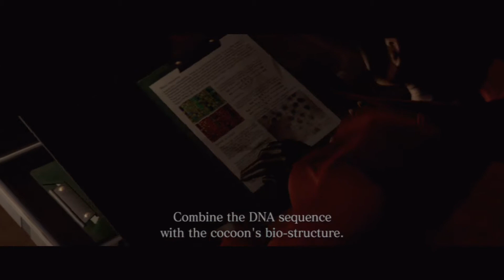Resident Evil 6: Ada Wong - Chapter 4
The Only B-Rank in this playlist. Kept dying in part where Giant Face is after you, but I edited it so it's a clean transition to part I finally got it correct. Also edited one of last parts where you need to shoot Nitrogen tank before getting in elevator at the end of level.